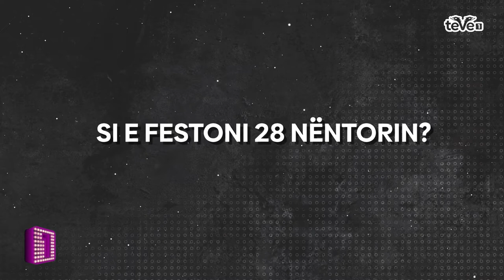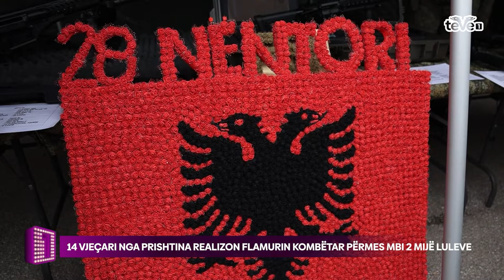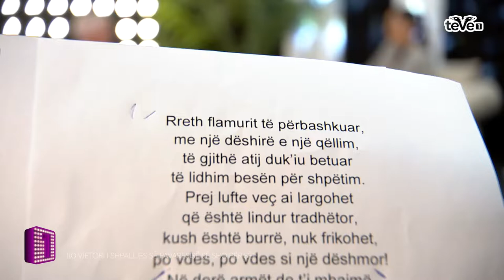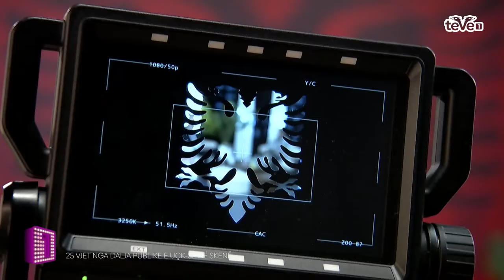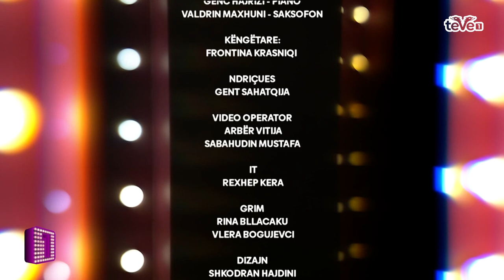1 NATË – Qemal Minxhozi & Kadri Kastrati - 28.11.2022